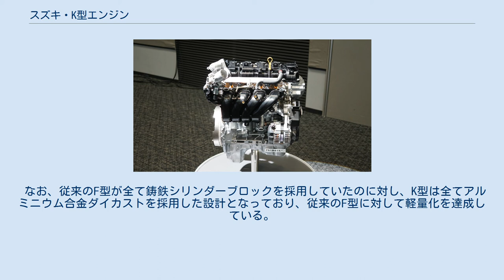スズキ・K型エンジン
K6A（写真は2代目日産・モコ） スズキ・K型エンジンは、日本のスズキ、およびインドのマルチ・スズキ・インディアによって製造される排気量0.66リットル - 1.5リットルのガソリンエンジンで、同社のF型エンジンの領域を引き継いでいる。
 バルブ駆動方式は全てDOHCを採用し、バルブ数は吸気2、排気2の気筒当たり4バルブを採用する。
2015年4月現在、軽商用車を含む一部の軽自動車から、Bセグメントクラスのコンパクトカーに至るまで、多くの車種に搭載されている。
また社外向けにも2013年からケーターハム・セブン160/165用としてK6A型を供給しており、660 ccながら軽自動車の自主規制を超える58.8 kW（80 PS）を出力する（後には96PSモデルも登場した）。
 K6A型エンジンについては、軽自動車初の直噴式によるインタークーラー付ターボ仕様が存在していた。
 なお、従来のF型が全て鋳鉄シリンダーブロックを採用していたのに対し、K型は全てアルミニウム合金ダイカストを採用した設計となっており、従来のF型に対して軽量化を達成している。
更に同社の自動車用のエンジンとしては初めてカムシャフト駆動用としてタイミングチェーンが用いられた。
 0.66リットルモデルの後継はR型エンジン。
なお、ジムニーのモデルチェンジに伴い、スズキの国内ラインナップからK6Aエンジン搭載車がなくなった。
 ジムニーシエラ（3代目）に搭載されるK15Bエンジン